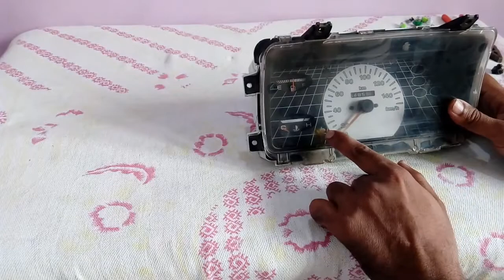HOW TO CLEAN SPEEDOMETER AND FIT LED LIGHTS (PART-1)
In this video i demonstrated that how we can open a speedometer. we can easily clean its all parts . we can replace the ordinary speedometer bulbs with the bright led lights which will make the speedometer very attractive